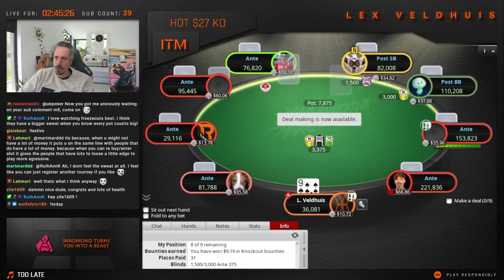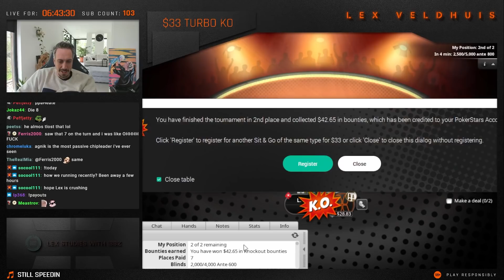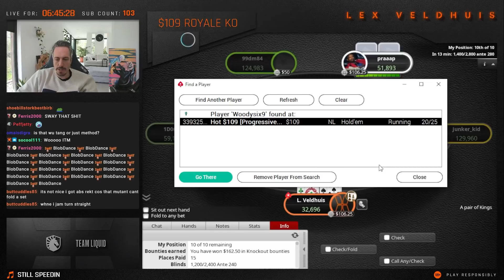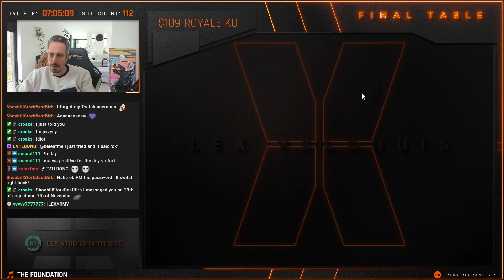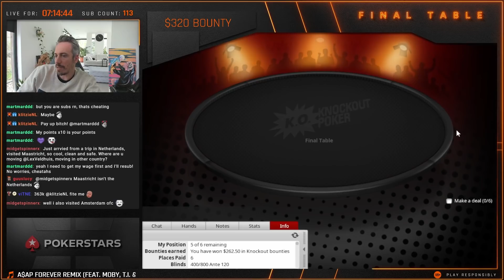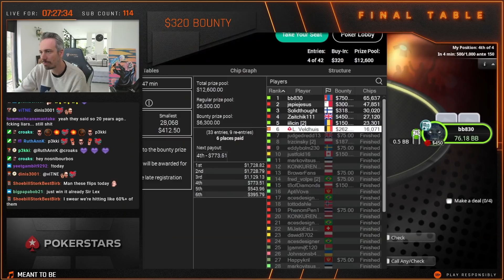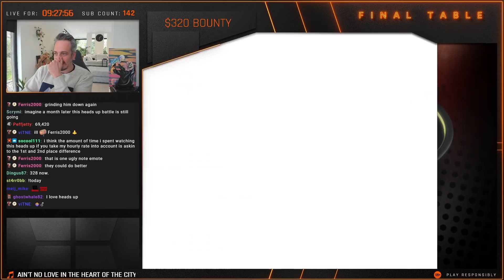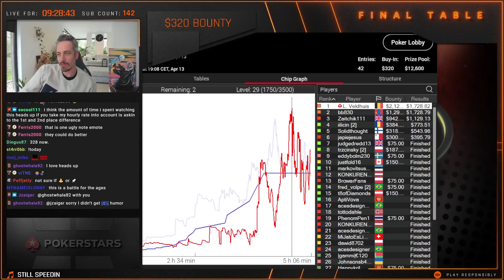SMASHING RECORDS 🏆 ♣ Poker Highlights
Non-stop final tables and a new personal record with 9 of them in a day! Also featuring one of the craziest heads-up battles in $320 bounty builder.
The most well-known variant of poker. When people talk about poker they most likely mean Texas Hold’em. I have played many Hold'em tournaments. Here you can find them all compiled together!

I’m Lex Veldhuis, a poker professional and an official ambassador of PokerStars. I have been in the poker industry for 17 years and counting! When I was only 5 years old I got in touch with computer games and got very competitive with beating the games. In 2004 I began with my first online poker games and the rest is history. Last years I was focussed on Twitch Livestreaming but now it is time for YouTube!

On my channel, you can expect all of my biggest scores and best runs, poker and stream highlights, and competitions. Next to that, I will review different hands I’ve played in the past & show you why I made those decisions and provide you with Learn with Lex videos for the beginners in poker!

Want to get better at poker? Learn alongside Lex as he gets coaching on all the most important spots in poker